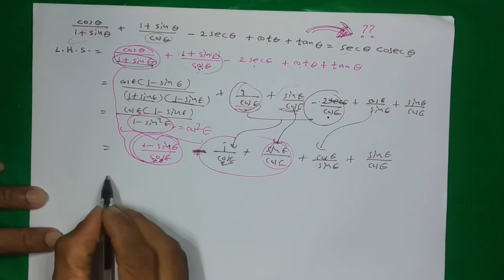Tute 107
එම Play List එකට අදාල වන ගැටළු පහත Link එකින් Download කරගත හැක.